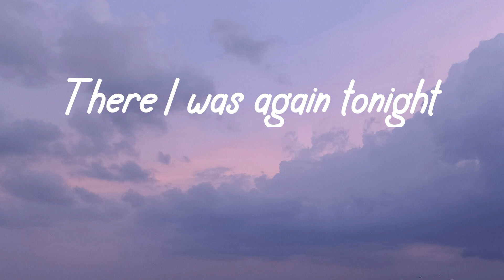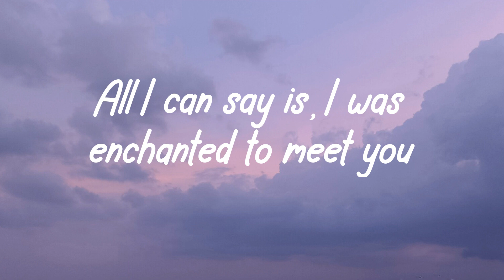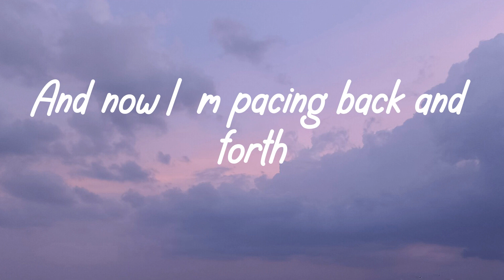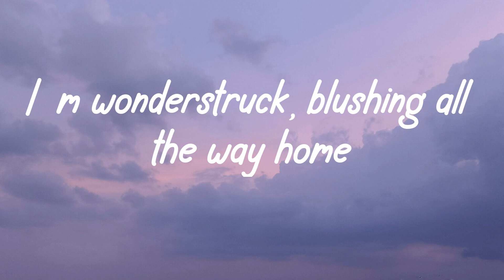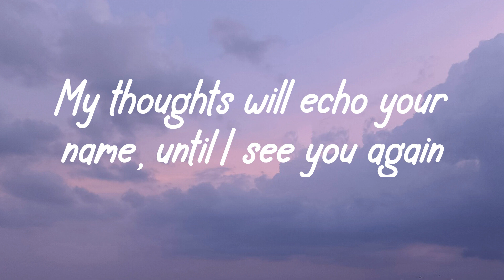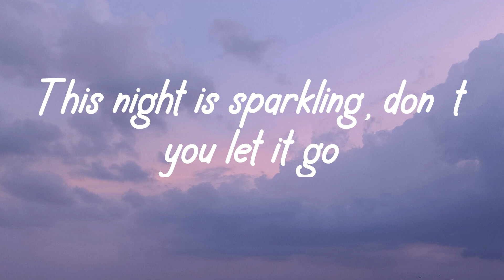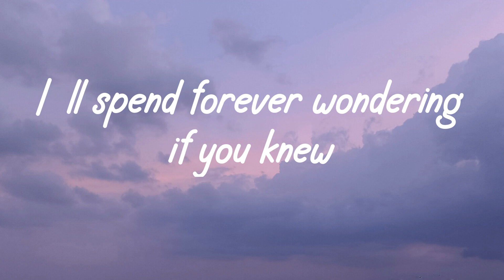Enchanted ( Lyrics ) - Taylor Swift